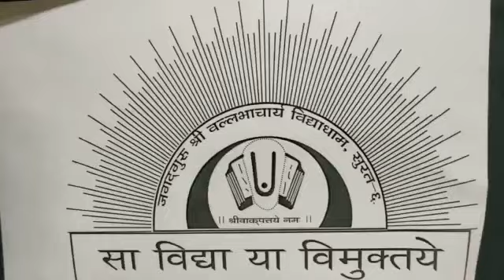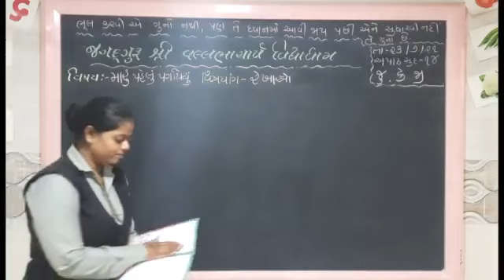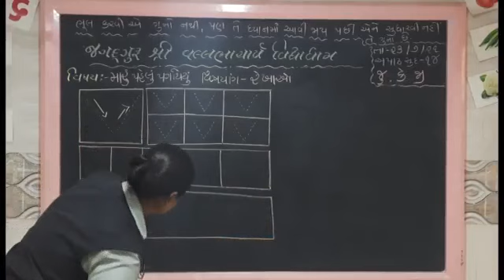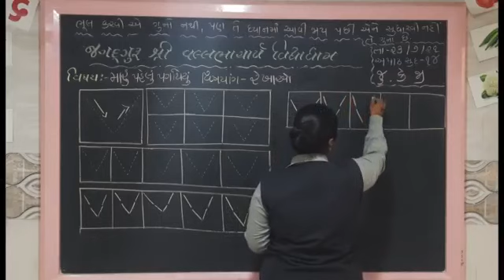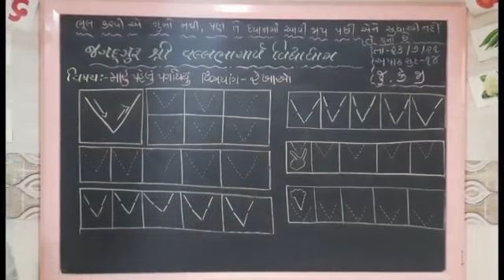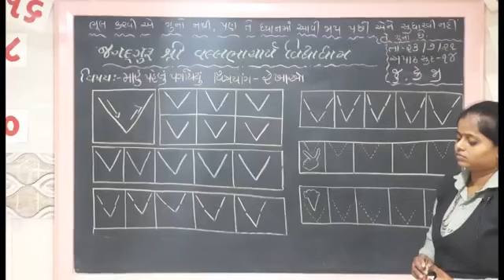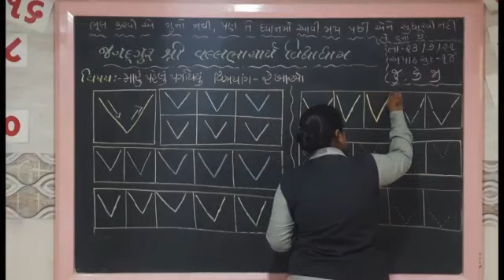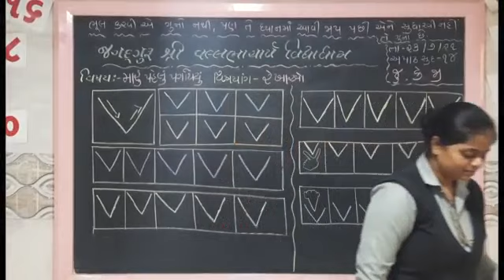Gujarati Medium 23 07 2021 Jr Kg Maru Pehlu Pagthiyu